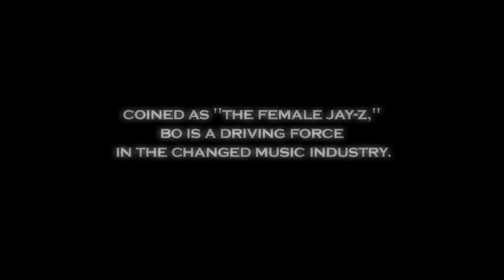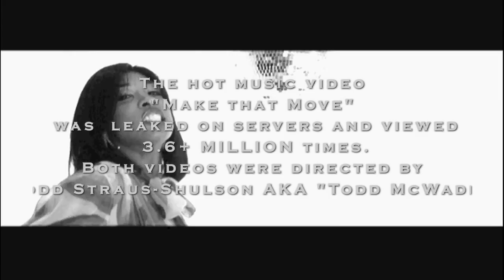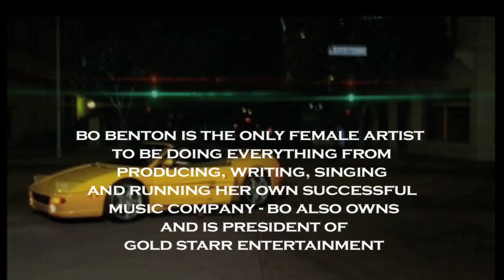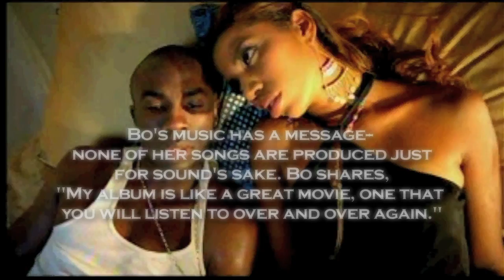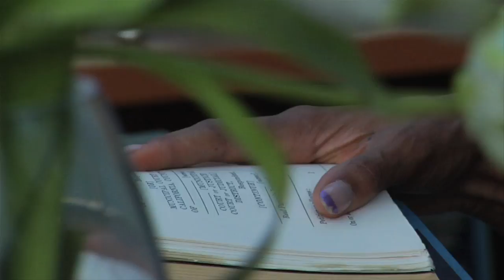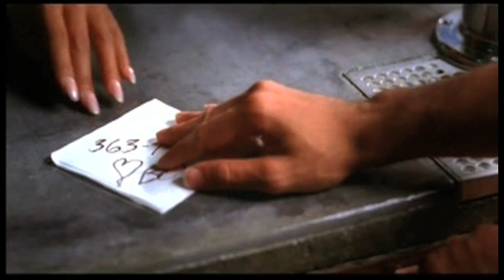BO | BO BENTON | EPK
Bo reveals she grew up listening to a wide range of music that artists today continue to emulate from legendary soul artists to stadium rockers on over to hip-hop renegades. Bo also enjoys listening to great jazz masters, classical opera giants and southern blues musicians. In her debut album Queen of the Night, Bo infused many different styles of music. She wanted to create a CD that reflects the new generation of music lovers. If one song doesn't grab you, she is sure to have another song that will. "In this age of iTunes and iPods, everyone listens to everything. Why should we allow record labels to put us in a box when in reality most music lovers love it all! You can listen to the album from start to finish without the songs sounding the same, or having to skip songs because of the blending of many musical styles." says Bo.